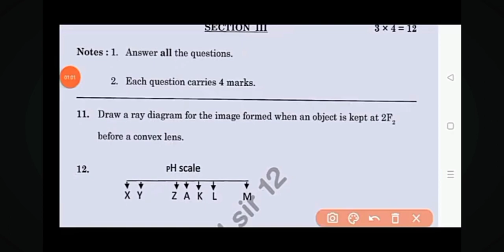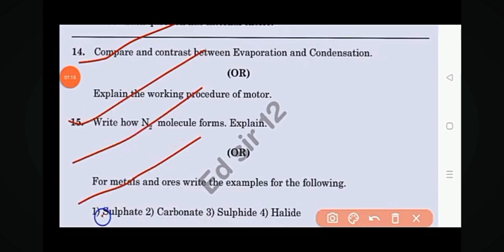10th class physical science pepar /@ 100 percent pepar